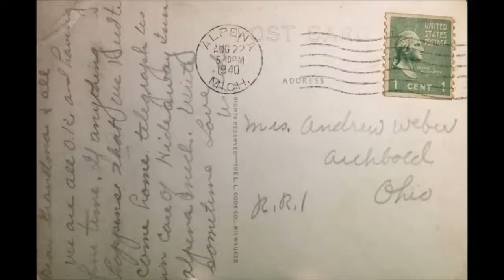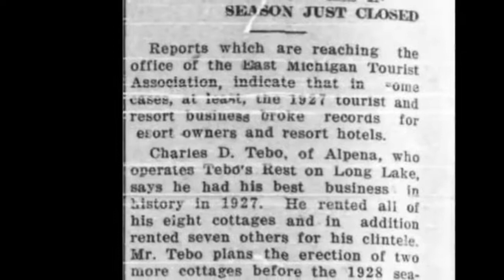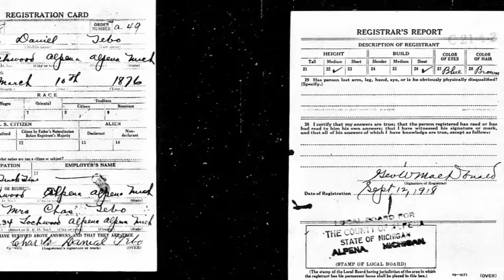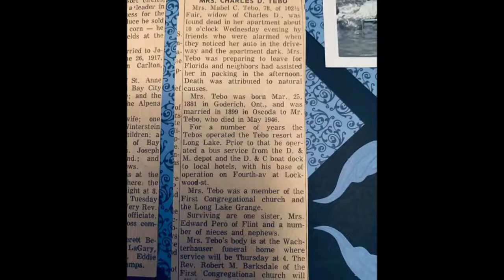Tebo Rest Long Lake Alpena County Michigan